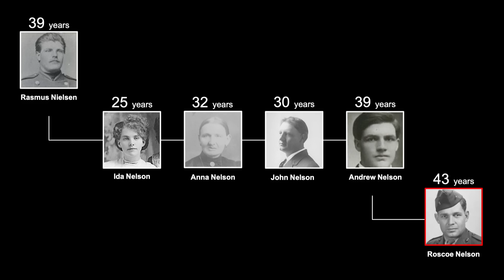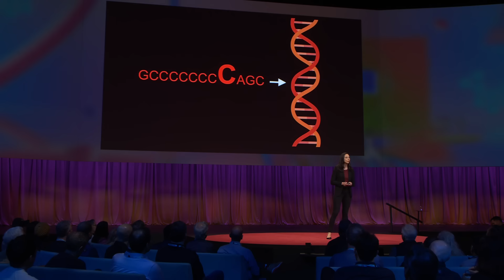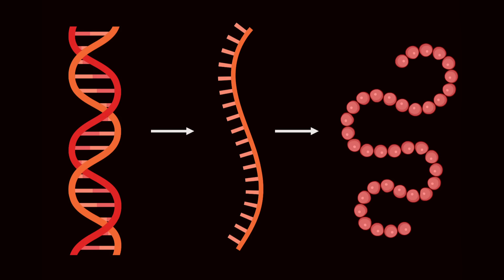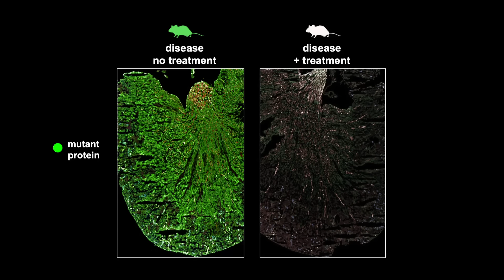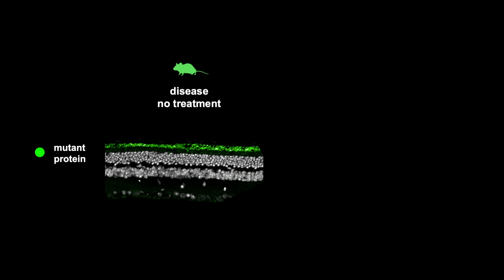The World’s Rarest Diseases — And How They Impact Everyone | Anna Greka | TED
Physician-scientist Anna Greka investigates the world's rarest genetic diseases, decoding the secrets of our cells through "molecular detective work." She explains how her team is using new, advanced technology to solve decades-old medical mysteries — and shows how this work could help develop precision treatments for millions of people across the globe.

Follow TED!